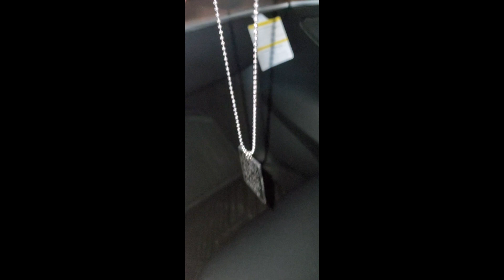AYATUL KURSI Stainless Steel Car Pendant| Turkish Prayer 33 Beads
Bought this from Amazon for a hadya of $10. It looks smaller in person than what Amazon shows you but all in all it looks great and has Ayat Ul Kursi and  Dua Al Safar mentioned.